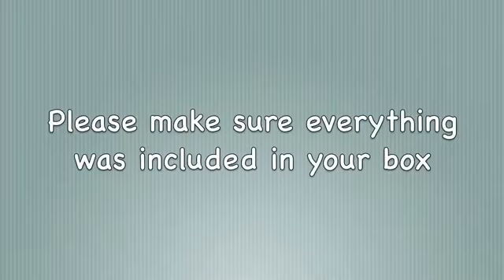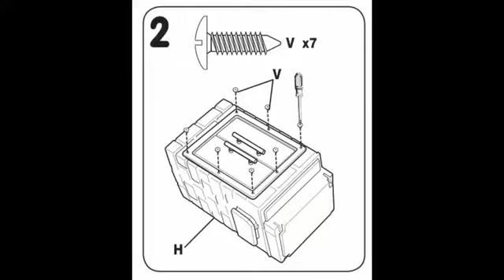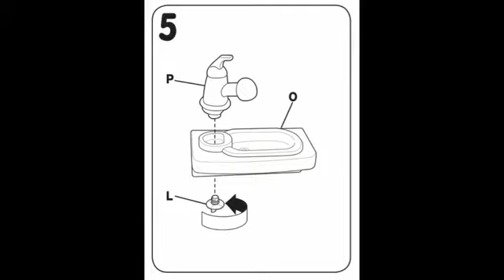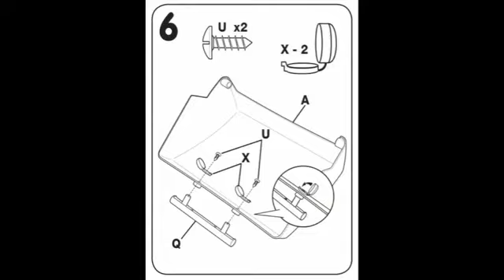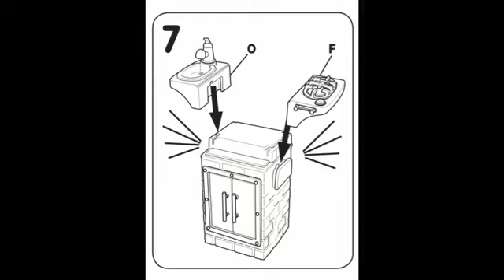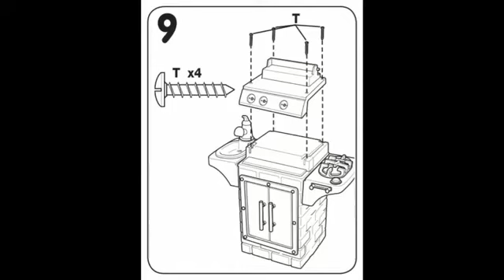Get Out 'n Grill YouTube